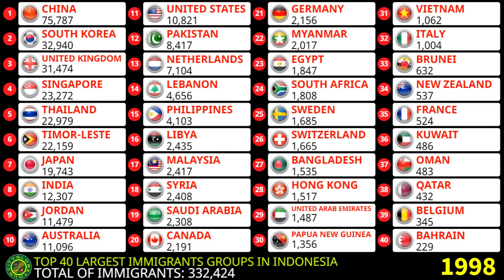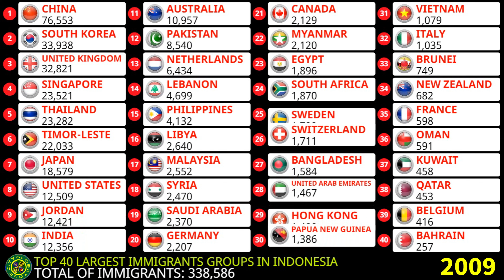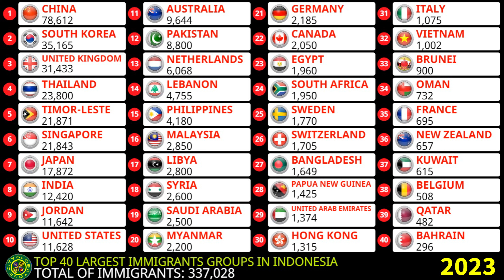Top 40 Largest Immigrants and Refugees Groups in Indonesia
0:00-The 40 largest immigrant groups in the Indonesia
0:41-Who are the refugees in Indonesia?
1:11-What are the 5 biggest immigrant groups?
1:44-Top 40 Largest Immigrants and Refugees Groups in Indonesia
2:12-Where do most refugees in Indonesia come from?
3:11-What is the largest immigrant population in Indonesia?
4:15-What are the main immigrant groups in Indonesia?
4:41-Which Indonesia city has the most immigrants?